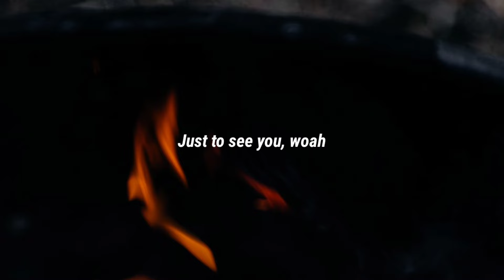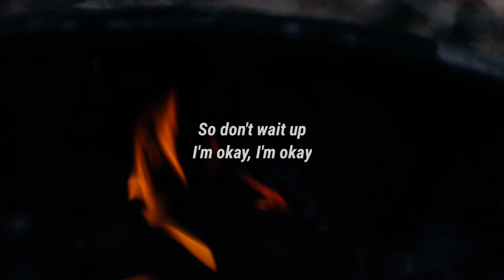Rex Orange County - MAKING TIME (Lyrics)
Lyrics:

[Verse]
Making time
Just to see you, woah
We're safe inside
You make things fine
Don't wait up
I'm okay, I'm okay
Making time tonight
We're safe inside
You make things right
Don't wait up
Making time tonight
Just to see you, no, no
We're safe inside

[Outro]
Making time